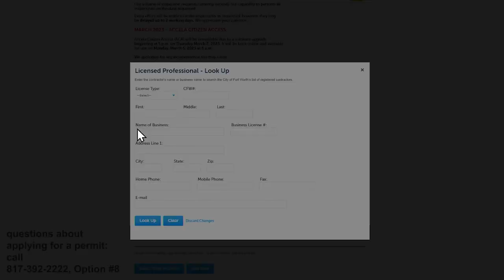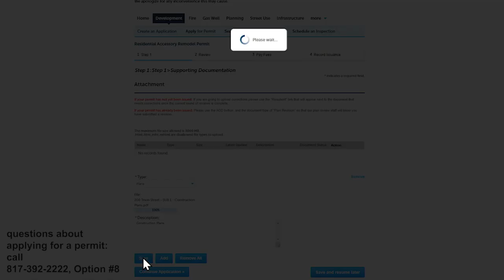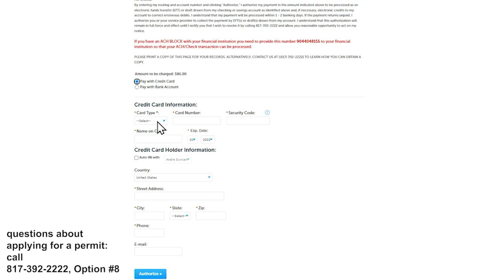Residential Accessory Remodels